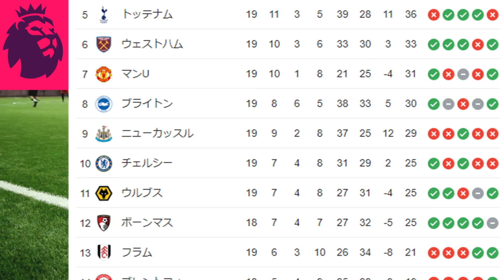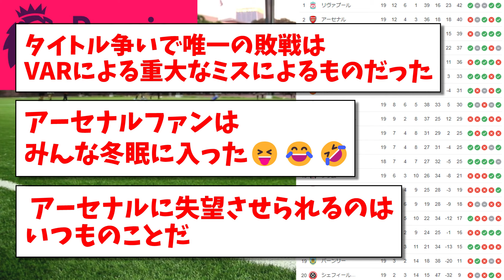【速報】プレミアリーグ最新順位表、アーセナルがついに首位陥落へwww【海外の反応】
★【DMM FX】初心者からデイトレーダーまで好評の取引ツール